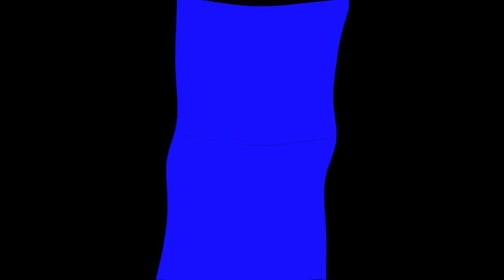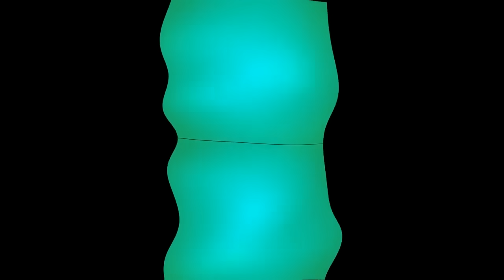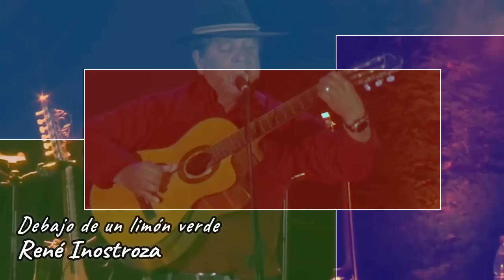René Inostroza - Las mejores cuecas campesinas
En mi canal encontrarás música del folclore latinoamericano, principalmente chileno y argentino; también hallarás música del folklor peruano, colombiano, venezolano y mucho más.
Un abrazo.-

01.- [00:00] Introducción.
02.- [00:23] Catorce Novias
03.- [01:49] Casarme Quiero
04.- [03:25] A la sombra de un árbol
05.- [05:24] La Corina Rojas
06.- [07:23] Desde aquí te estoy mirando
07.- [08:56] Mi Guitarra Chilena
08.- [11:11] El Cartero
09.- [13:22] Hubo una vez
10.- [15:34] Porotitos en taula
11.- [17:44] Siete tiros
12.- [19:26] En Temuco venden flores
13.- [21:22] El amor
14.- [23:01] Debajo de un limón verde
15.- [24:51] Soy Torito
16.- [26:56] Viva Chile y la Argentina